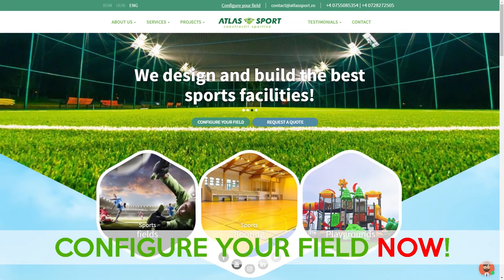Atlas Sport presentation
Our experience of more than 15 years makes us ready to take on any sports/play infrastructure project, anywhere in the world (we’ve worked as far as the heart of Africa). We have a certified team of over 100 specialists in technical design, production and installation that are ready to work with you to build the best sports fields and playgrounds for your community. The products are made in our production facilities with modern technology.